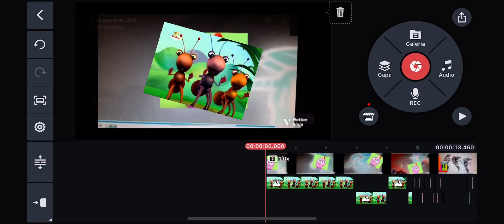8 de agosto de 2022